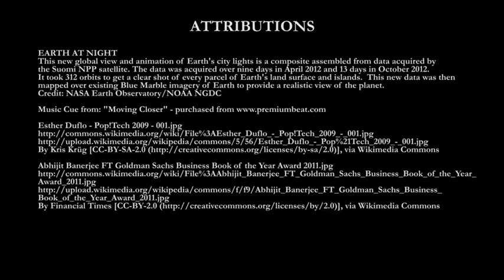Inclusive Economic Growth and a Global Movement to End Poverty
Seventh video, second section of the six week lecture series titled ~ "How to Change the World". This was a collaborative effort between Wesleyan University, the United Nations, and the Social Good Summit to inform the global community on how we can work together and change the world.